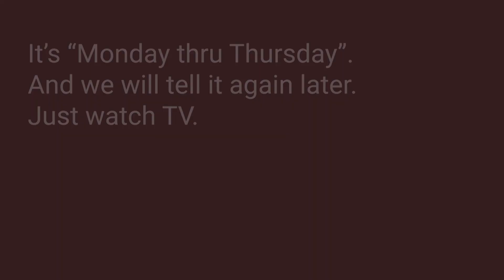Cartoon Network Sign Off/Checkered Past Sign On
I am the newest to yours, man!